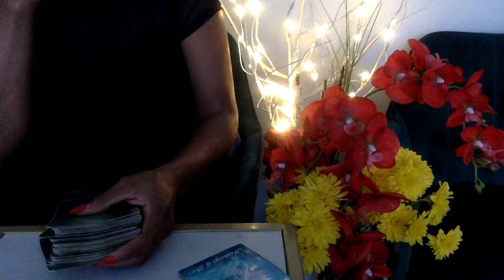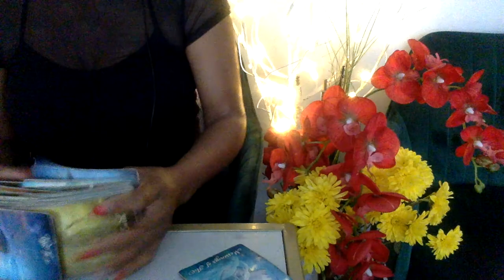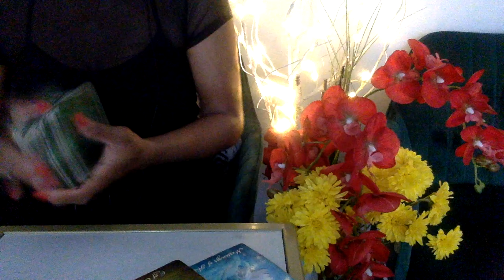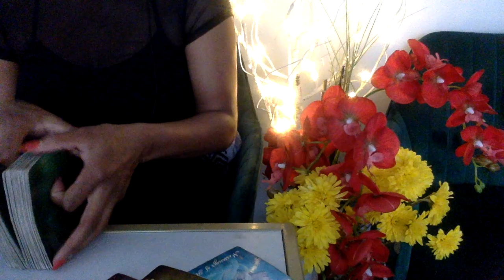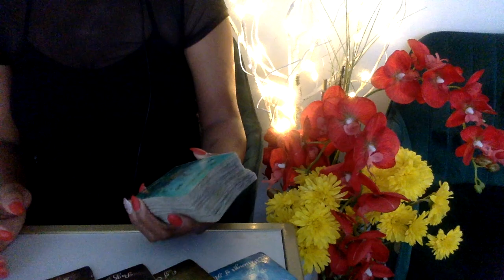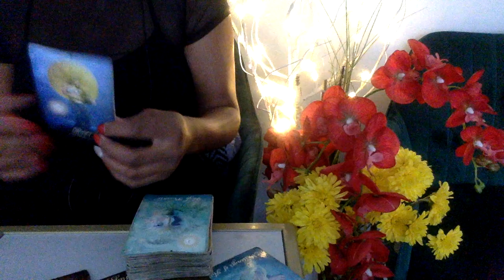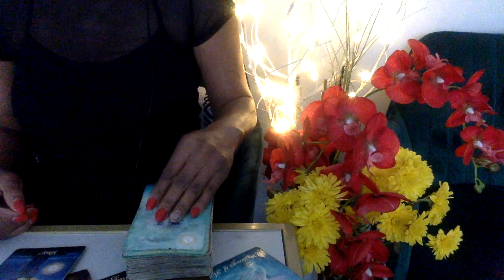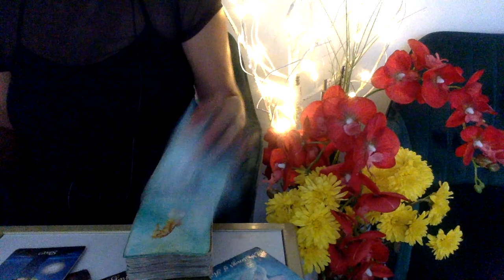LEO APR '21 RECONCILING BUT NOT WITHOUT A HEART TO HEART